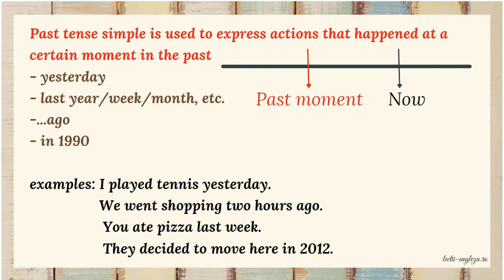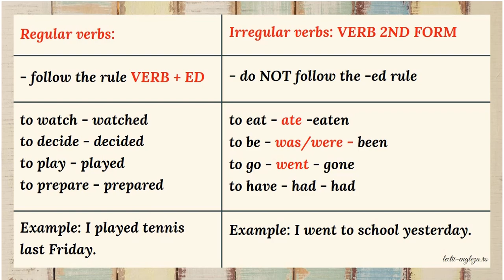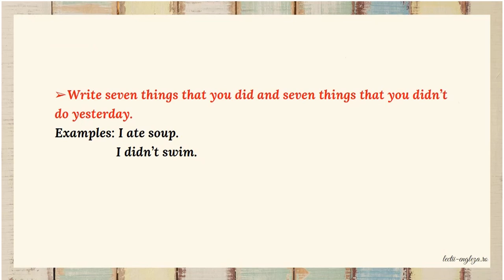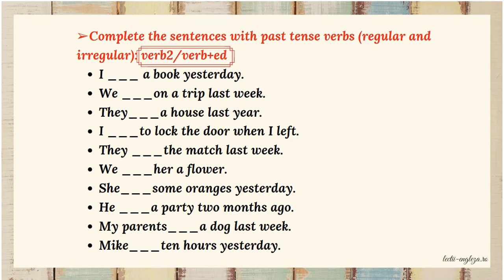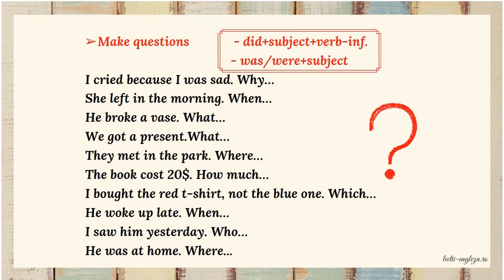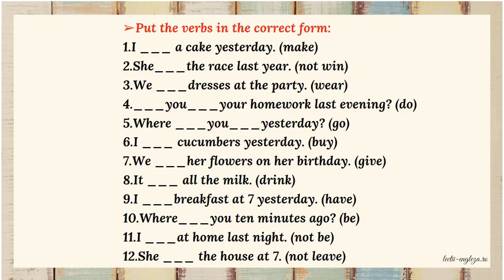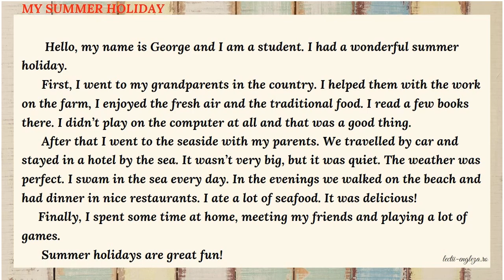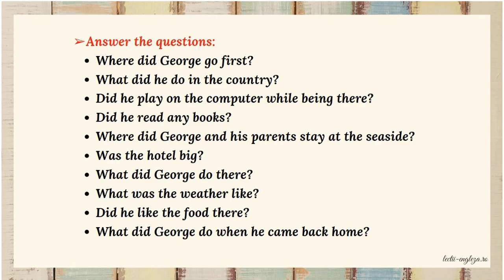Past tense - all forms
Affirmative, interrogative and negative sentences